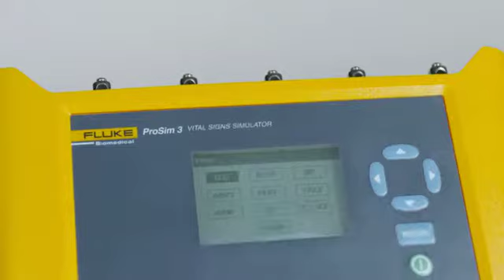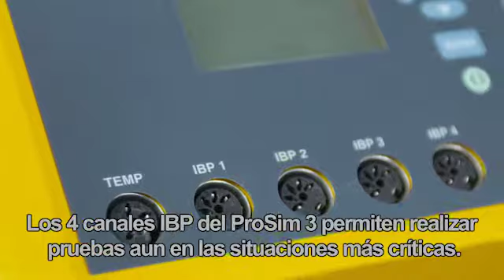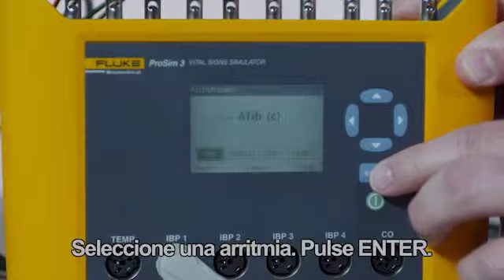ProSim 3 simulador de paciente video demo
Con el balance perfecto de características, ProSim 3 está diseñado para poner a prueba varios parámetros en un paquete compacto, portátil. Verlo en acción para ver sus capacidades de prueba.